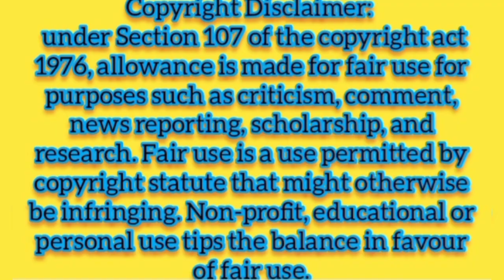हाईवे यात्रा 🤳 Highway 🛣️ NH8 Driving ** Jaipur to Delhi & Delhi to Jaipur **